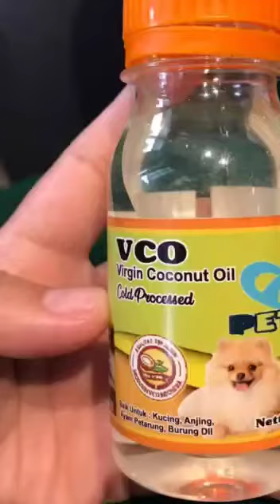CARA MENGOBATI JAMUR KUCING PARAH LANGSUNG SEMBUH!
TIPS PERAWATAN HEWAN - JANGAN ASAL OBAT! CARA MENGOBATI KUCING YANG TERKENA JAMUR PARAH PAKAI VCO DEH

VCO Obat Jamur Kucing, Anjing, Kelinci, yam Jago Secara Alami Tanpa Efek Samping

Obat dan Vitamin kucing ,Anjing, kelinci VCO obat Anti Virus dan jamur
Hai, Petlovers!

Hewan peliharaan kamu sering mengalami masalah-masalah ini?

Bulunya rontok?

Kurus?

Kurang nafsu makan?

Tidak bergairah, selalu murung dan cenderung diam?

Gampang sakit seperti flu?